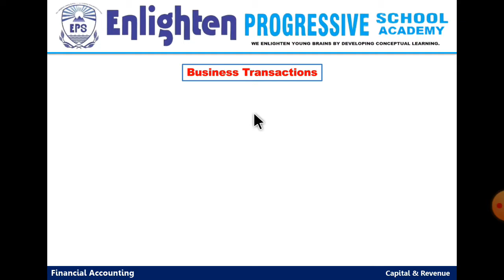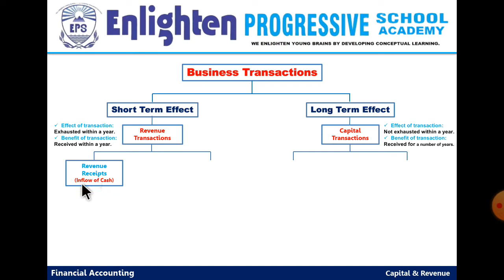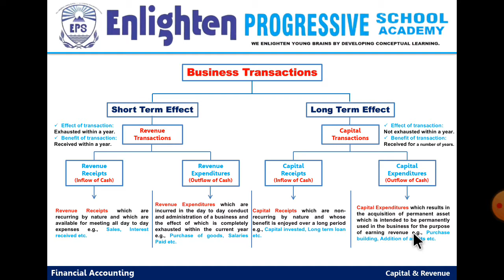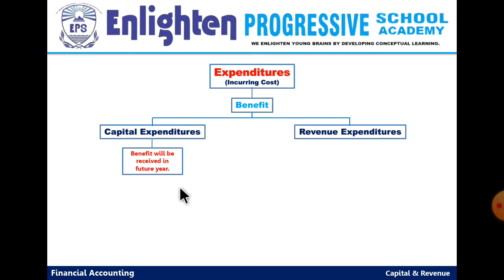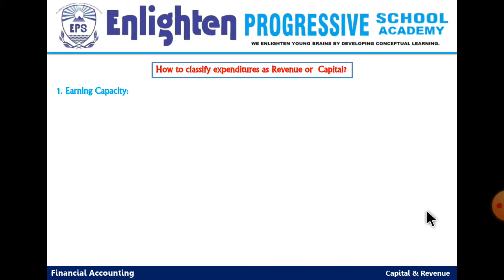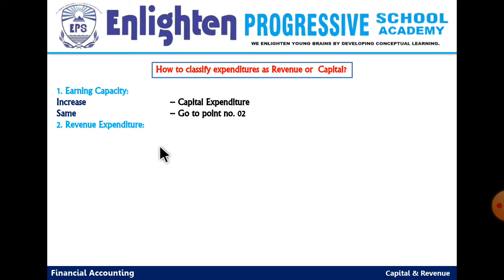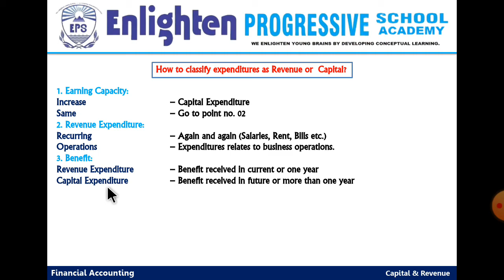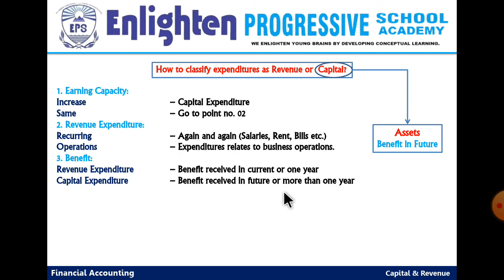Capital & Revenue | Accounting | Lec#01 | I.Com & B.Com